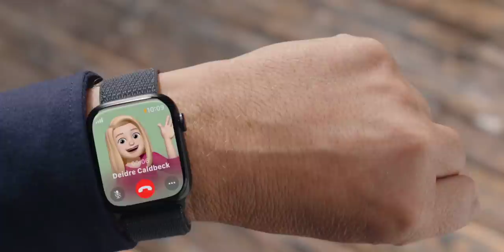Apple Watch Series 9 Unboxing & Review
00:00 - Intro
00:21 - Unboxing
03:19 - Setup & pairing
03:56 - Design, build, looks, wearing comfort
05:03 - Display
05:35 - performance
06:19 - whats new
08:10 - Watch os 10
08:40 - Health features & Sports modes
09:10 - Battery
09:31 - Calling
09:54 - Pricing
10:39 - Verdict
11:13 - Outro